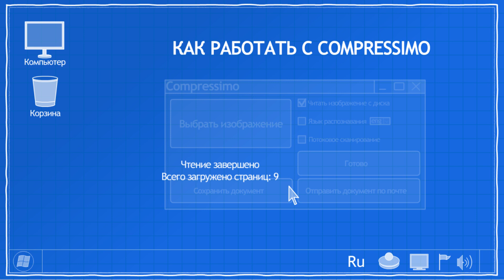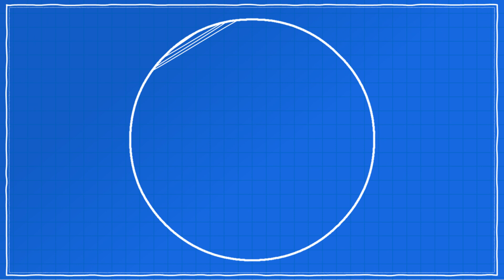Как пользоваться Compressimo?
Сканирование документа с Compressimo становится быстрее и удобнее.
Видео раскрывает основные возможности программы, показывая пользователю как быстро сжать документ, моментально отправить документ по электронной почте и сохранить документ в PDF/A формате